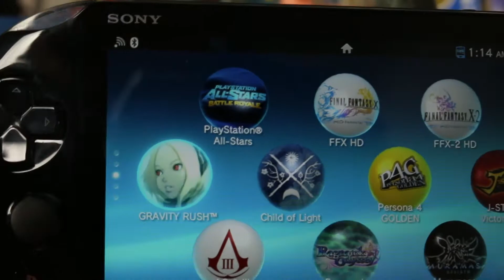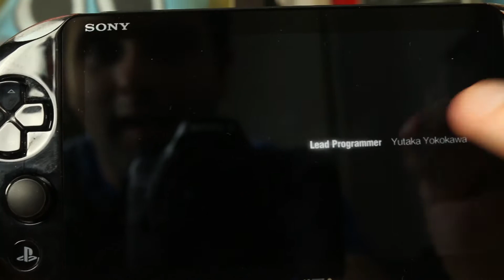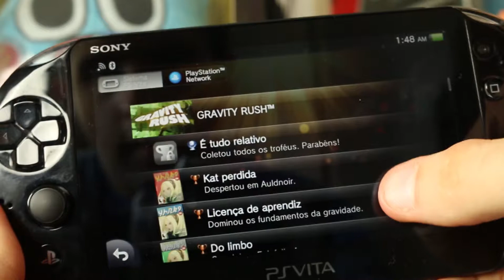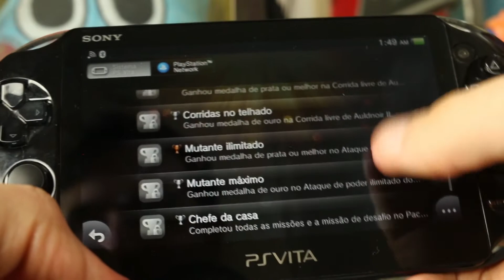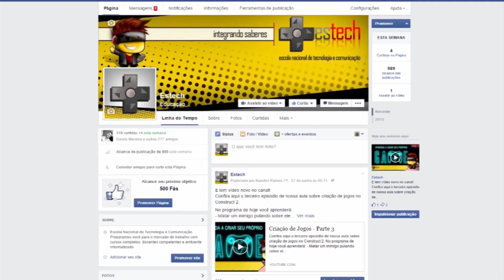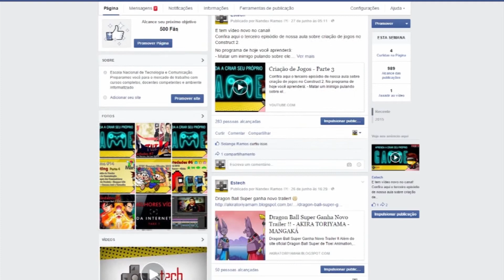PS VITA Gravity Rush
Confira no vídeo de hoje um gameplay de Gravity Rush, para PS Vita.